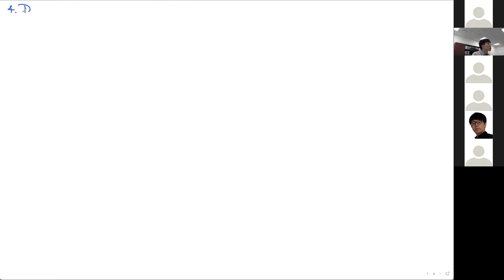Lecture 14, CS492(F), Computational Learning Theory